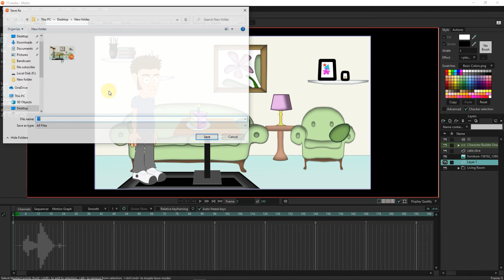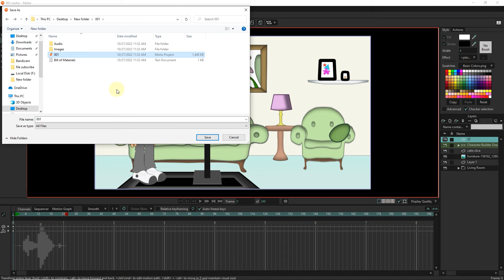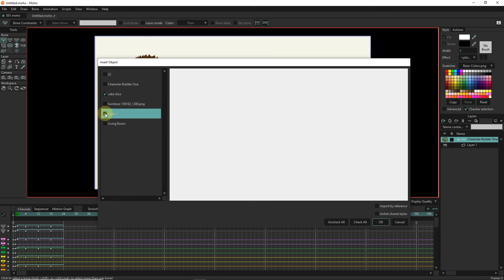Moho Pro: how to save a project completely with all its files- Importing objects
MOHO ANIMATION: In this tutorial, I will answer one of your questions about how to save a project completely with all its files.
When you want to save a project, if you do it through the save as option, the files used in the project such as photos, sounds and objects used in the project will not be saved.
And by moving or deleting these files and photos in the computer, they will no longer be seen in the project.
But there is a way to save the project completely with all files and photos.

how to save a project completely with all its files- Importing objects